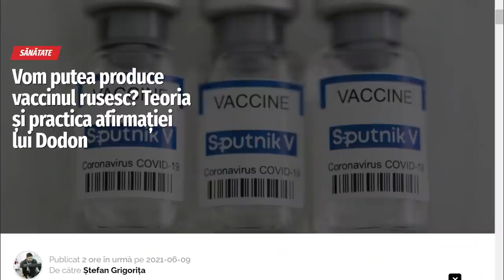Нет, сынок, это — фантастика!